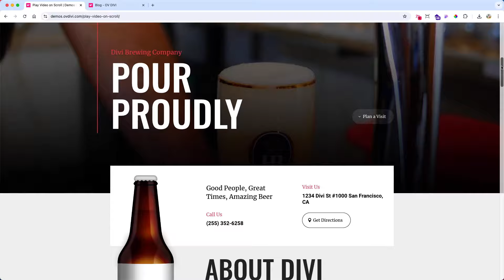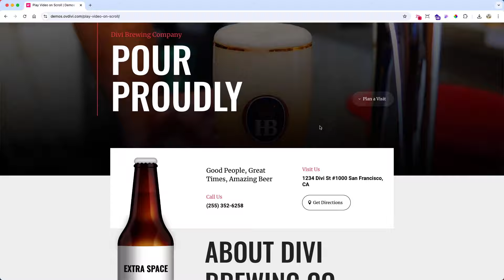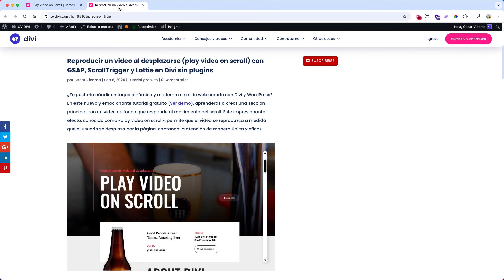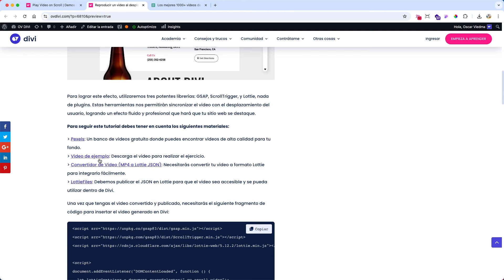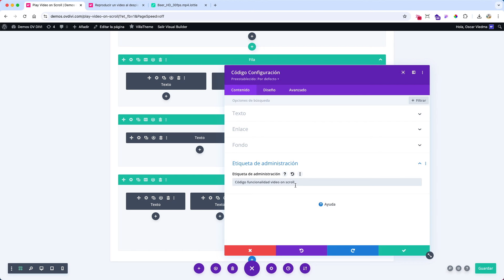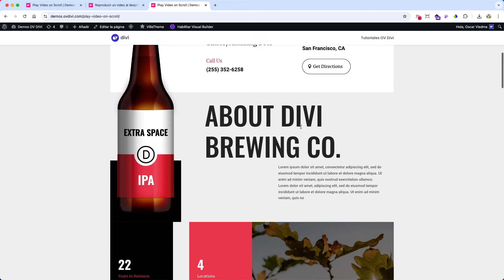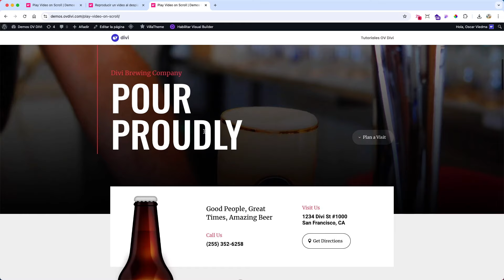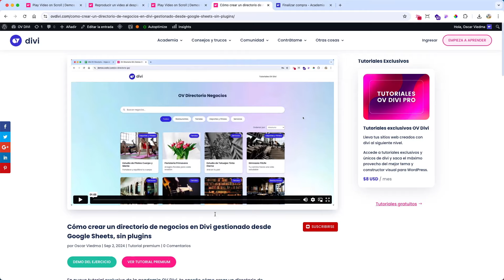Reproducir un video al desplazarse con GSAP, ScrollTrigger y Lottie en Divi sin plugins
Reproducir un video al desplazarse (play video on scroll) con GSAP, ScrollTrigger y Lottie en Divi sin plugins.

En este nuevo y emocionante tutorial gratuito, aprenderás a crear una sección principal con un video de fondo que responde al movimiento del scroll. Este impresionante efecto, conocido como "play video on scroll", permite que el video se reproduzca a medida que el usuario se desplaza por la página, captando la atención de manera única y eficaz.

⭐️ Si te gusta mi contenido me ayudarás mucho si me dejas una reseña en Trustpilot

S Í G U E M E

P E R S O N A L